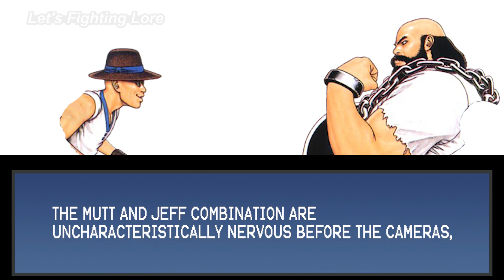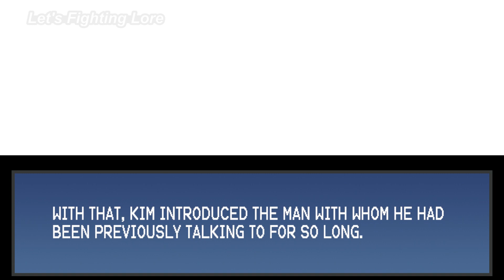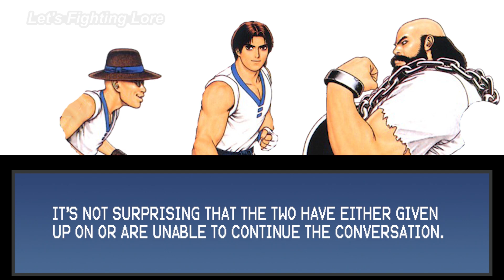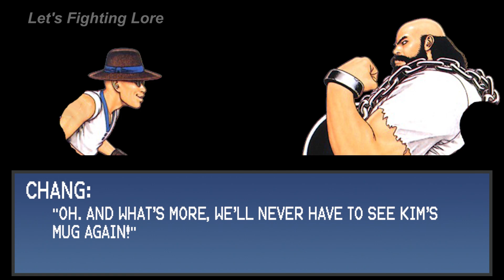King of Fighters 4 (Team Kim Story) - Cutscenes, Team Story, Ending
Channel: @LetsFightingLore
Editing: @DrakeVagabond